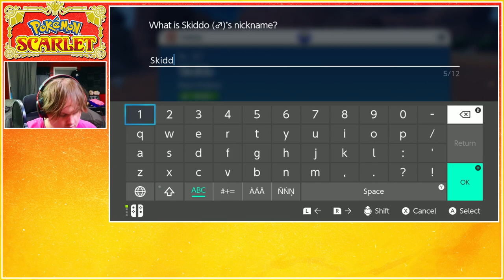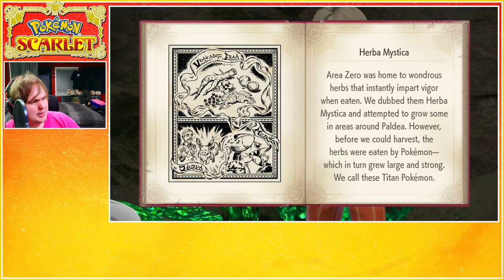A Sea of Safety Hazards || Pokemon Scarlet #3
Main channel: @Arilozen

It's a small wonder we haven't died yet.

Chapters:

00:00 Exploration!
1:38:00 The Big Bird Problem
1:54:00 The All Terrain Pokemon
2:01:06 THE AUDIO GETS FUNKY FROM HERE ON OUT
2:09:00 The first picnic

Thank you to the  @pokemon  company for allowing streamers like myself to play and stream their games online to places like Twitch and YouTube!